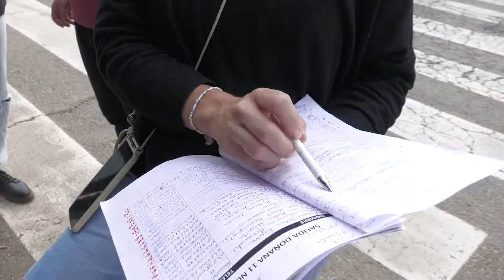2º Actividad MES DE LA JUVENTUD Visita Parque Nacional de Doñana